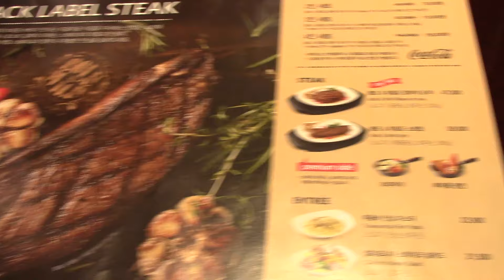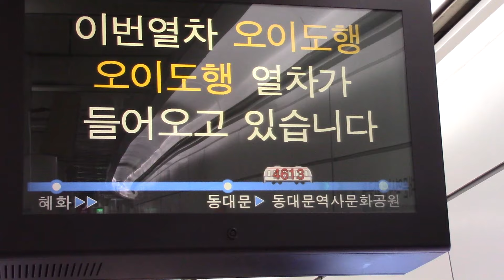Winter in Korea Part II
Cannot believe this trip is already coming to an end!